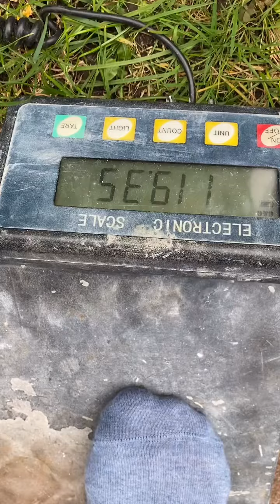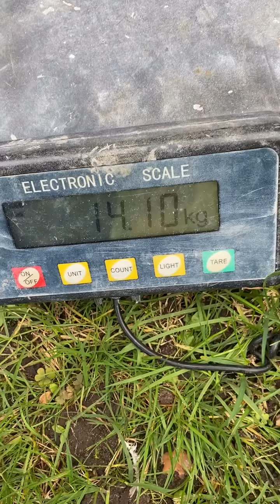Stefan Falke (DEU) "CP PUCK HOLD" 14 KG 34.5 sec (RH) BW119